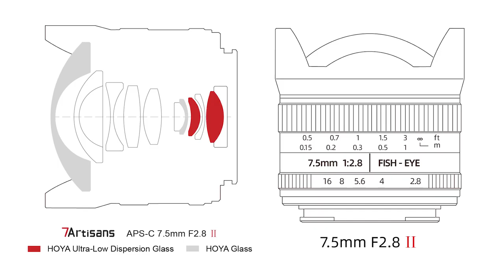7artisans 7.5mm f/2.8 II fisheye lens